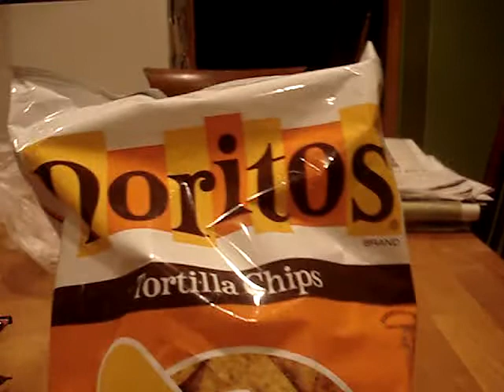Junk Food Fix!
Since i had money i decided to stop at the grocery store tonight for a junk food fix. Enjoy!